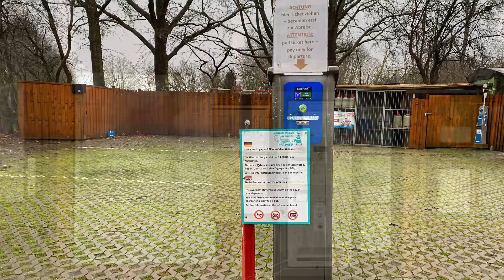Overzicht camperplaats Kuhhirtenweg in Bremen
Overzicht van de CP Kuhhirtenweg in Bremen na een verregend bezoek aan de kerstmarkt in Bremen, het heeft hier de hele dag geregend
Adres
Kuhhirtenweg
Bremen, Duitsland
28201 bertusvanwijk bremen kuhhirtenweg kuhhirtendenkmal camperfreak camperfreaks stellplatz wohnmobilstellplatz camperplaats campers #2023